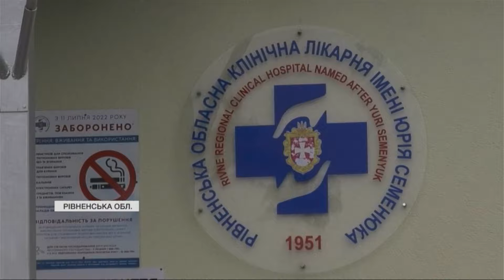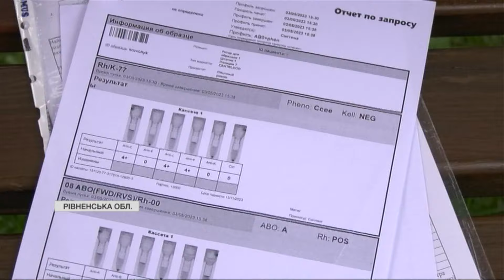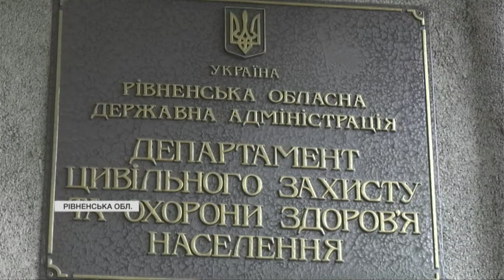😱Скандал у Рівному: жінці перелили КРОВ НЕ ТІЄЇ ГРУПИ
Скандал в одній з лікарень Рівного. Там жінці після операції перелили не ту групу крові. Замість другої "плюс" - ввели третю "мінус". Про це нашій редакції повідомили рідні пацієнтки. До цього, стверджують, жінка була абсолютно здорова, а тепер вона має інвалідність.

Інцидент цей стався ще у вересні 22 року. За цей час призначали чимало службових розслідувань, справою зайнялася і поліція. Докладніше розкаже Сніжана Сидорук.